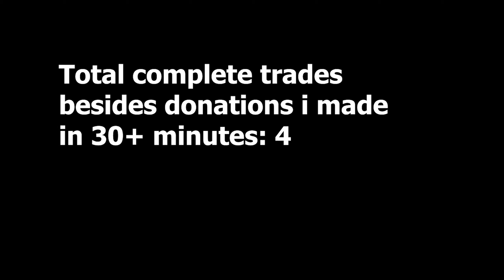Doing tons of trades in Trade island! *Made alot of trades in one Game* GUESTY TRADING #16 ROBLOX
GUESTY TRADING #16

-Join IrfanBlox YT Group
-Join clothing Group